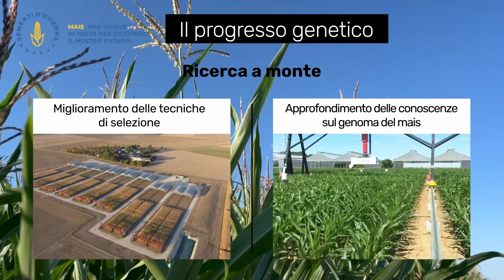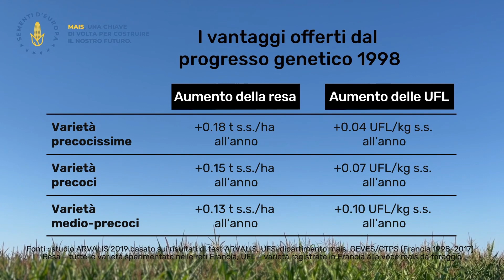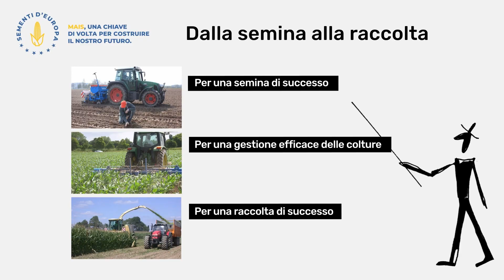Progresso genetico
Jean-Pierre Cohan, responsabile dell'adattamento delle colture ai contesti agroclimatici, della genetica e degli strumenti di fenotipizzazione ARVALIS - Institut du Végétal - Il progresso genetico consente un continuo miglioramento varietale. Questo si ottiene incrociando e selezionando per fornire agli agricoltori nuove varietà più adatte al clima, al suolo e all'uso. Cosa significa questo in termini pratici per gli agricoltori? Scoprite i vantaggi del progresso genetico in questo video di esperti!